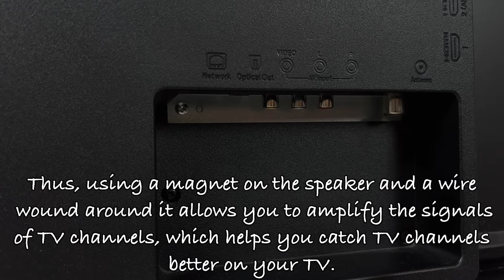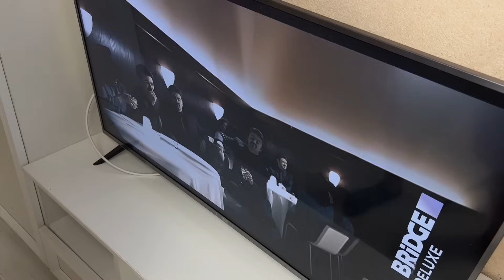🔥🔥 Receive TV signal with OLD SPEAKER, Best Antenna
Receive TV signal with OLD SPEAKER, Best Antenna , If you have an old speaker, then you have a great opportunity to use it to amplify your TV signals. To do this, you will need a television cable, which must be stripped down to the copper core. Then wrap this copper wire around the base of the speaker under the magnet. It is important to wrap the wire very tightly and directly over the magnet.

After winding the wire, solder both ends to the column itself. Then put the terminals on our TV cable.

The magnet that is on the speaker creates a magnetic field around itself. When the wire is wound around the speaker, electric current begins to flow through it, which in turn creates an alternating magnetic field.

This alternating magnetic field begins to interact with other magnetic fields, including signals transmitted by television stations. When television signals pass through this magnetic field, they undergo changes in their amplitude and phase.

After this, the modified signals enter the TV antenna, which is capable of receiving electromagnetic waves. The antenna converts these altered signals into electrical current, which is then transmitted to the TV to decode and reproduce picture and sound.

Thus, the use of a magnet on the speaker and a wire wound around it can amplify the signals of television channels, which helps to better catch local channels on the TV. The quality of television channels will depend on the magnet itself.

This simple device will allow you to enjoy better reception of local channels and improve the quality of your TV signal.